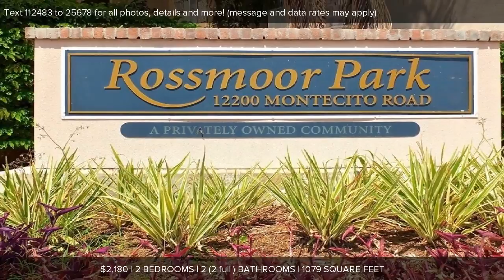12200 Montecito Road, Seal Beach, CA Presented by The Richard Daskam Team.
Contact The Richard Daskam Team for more information.

Rossmoor Park condo for rent overlooking the main pool.  This gated community includes 2 swimming pools, jacuzzi, sauna, exercise room, BBQ grills, and Club house. The Rossmoor neighborhood feeds into the award-winning Los Alamitos Schools and the elementary schools are walking distance from the condo.  The Rossmoor Park community is spacious, quiet, and secured. Easy access to 605/405/22 Freeways. Walking distance to public library, banks, restaurants, shops, supermarkets, etc. in "The Shops at Rossmoor" shopping center. Short drive to the beach. 2nd floor unit with elevator access also allows for ample privacy and natural light throughout. A/C and balcony. Large laundry room located on the same floor just down the hall, more laundry rooms downstairs. Comes with 1 covered carport parking spot. Additional parking available for $80 more per month.

License Number: CalBRE# 01375989 & CalBRE# 01443822

Keller Williams Realty, Inc. is a real estate franchise company. Each Keller Williams office is independently owned and operated. Keller Williams Realty, Incis an Equal Opportunity Employer and supports the Fair Housing Act.